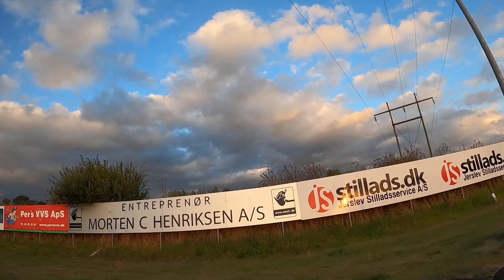Holbæk Gokart Land - Torsdagsræs - Christian "Schumi" Jessen - RearCam - Heat 1